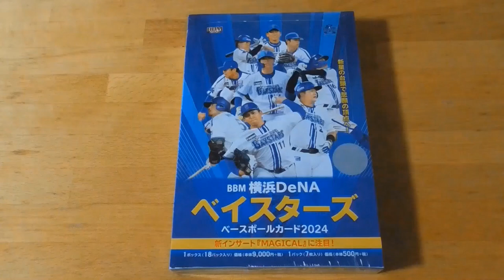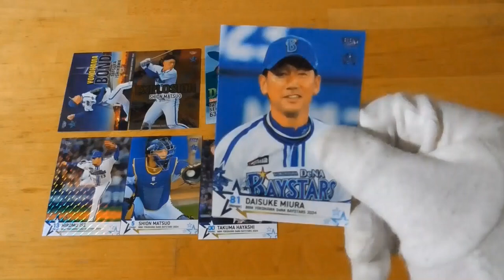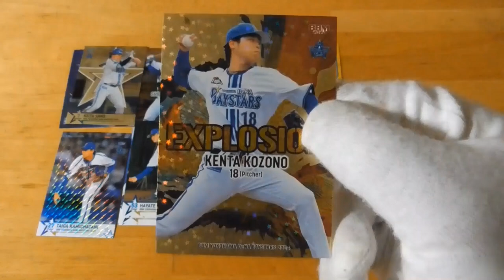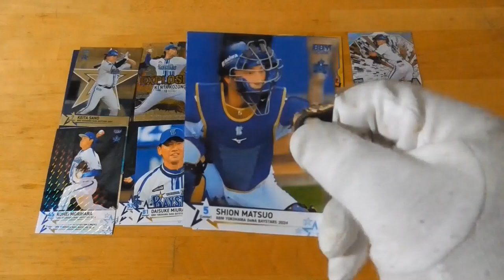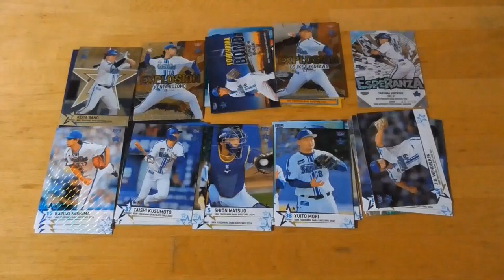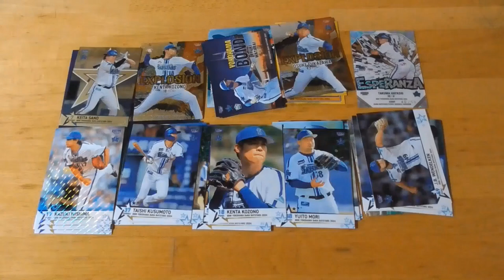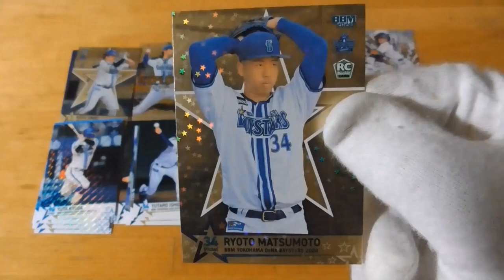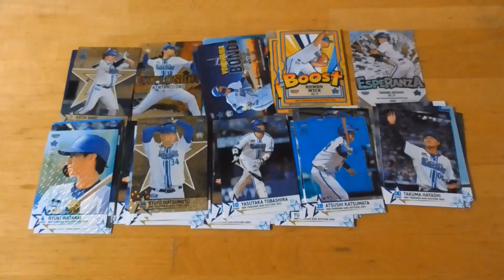BBM横浜DeNAベイスターズベースボールカード2024⚾開封動画 前編